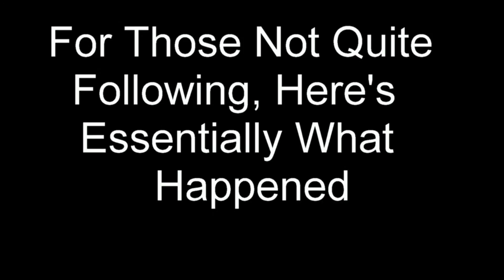Studio Antics: the Gathering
Trevor feels like playing Magic. Joel doesn't realize how good Trevor is at Magic. Hilarity ensues.